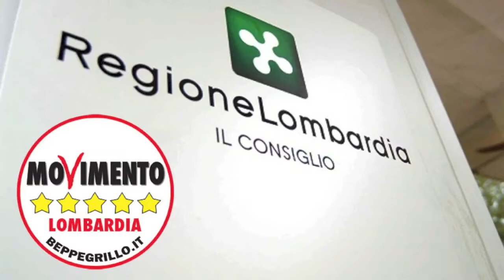Pdl124 (moto nei boschi e deforestazione): una legge anti-turismo!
Il Consiglio regionale ha approvato il progetto di legge numero 124, fortemente voluto da Lega, Forza Italia e NCD, che consente l'uso dei boschi per gare motociclistiche e permette il taglio, di fatto, di boschi in pianura senza obbligo di compensazioni ambientali.